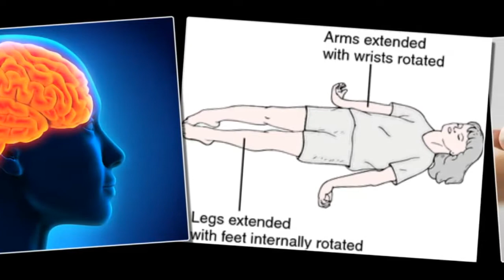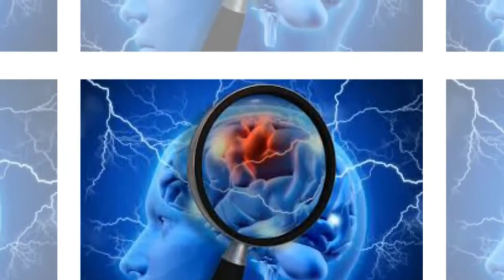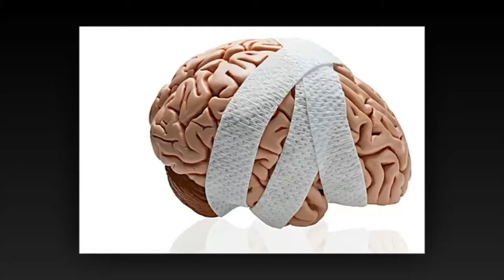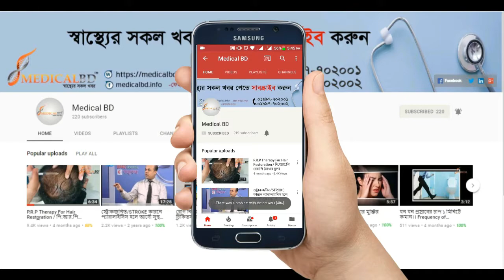স্ট্রোক চিকিৎসায় ফিজিওথেরাপির গুরুত্ত। Stroke & Physiotherapy